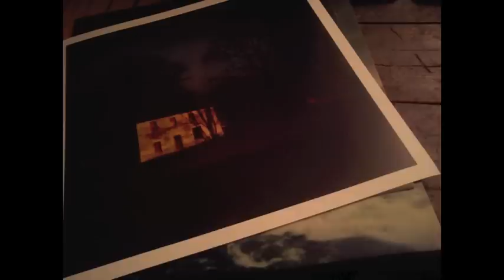That Summer - 'Noir (Winter Gardens '13)'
This is a new version of a song from That Summer's first album ('Drowsiness of Ancient Gardens', 1994), recorded for the 'Terres Neuves' project by photographer Jérome Sevrette Written by Gérald Kurdian, David Sanson, Nicolas Jorio, composed by David Sanson, arranged & performed by That Summer (David Sanson, Etienne Bonhomme, Olivier Cavaillé, Nicolas Jorio, Pierre Fruchard). Recorded last year in Paris by Etienne Bonhomme.